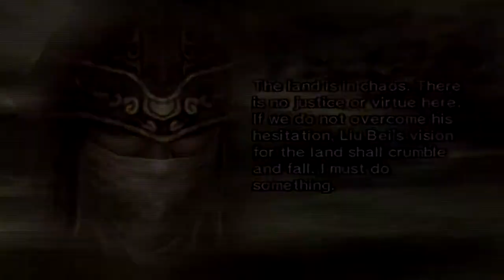Dynasty Warriors 5 - Musou Mode - Pang Tong - Stage 2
Playthrough of Dynasty Warriors 5 musou mode as Pang Tong